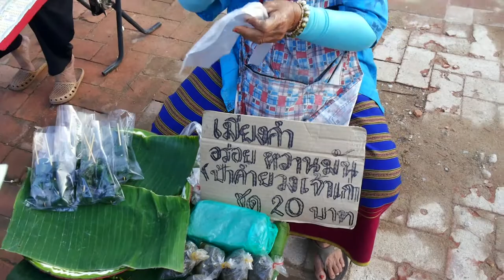กินเมี่ยงคำสุดแซ่บ - Eat Savoury Leaf Wraps (Miang Kham)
พอดีเราไปเจอคุณป้าเค้าขายเมี่ยงคำ บอกเลยว่ายังไม่เคยกินสักครั้ง เลยลองซื้อกินดู รสชาติก็อร่อย หอมมะพร้าวและรสชาติออกหวานนิดๆ มันหน่อยๆ แซ่บดีเหมือนกันครับ